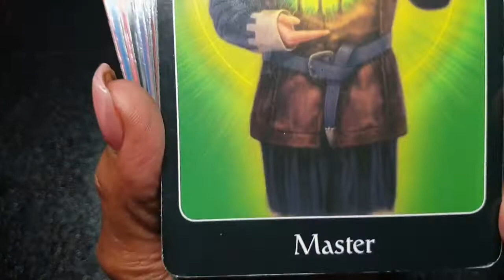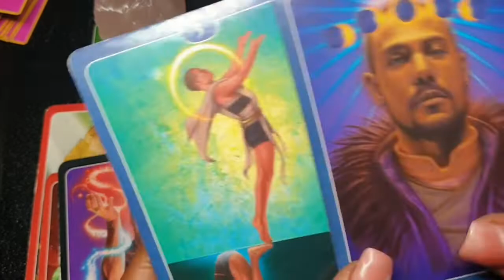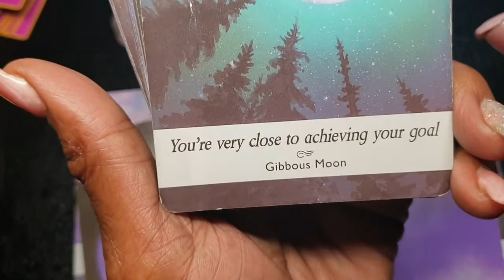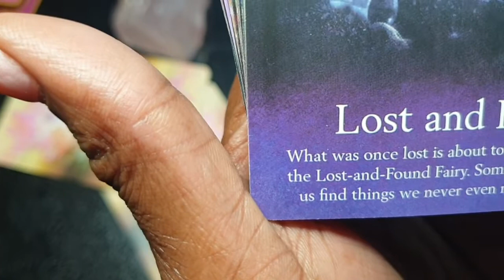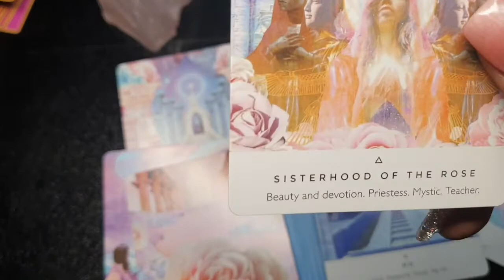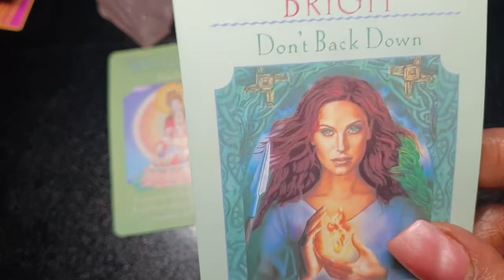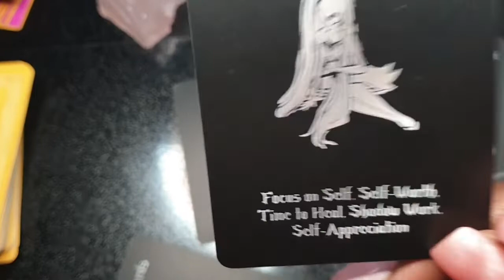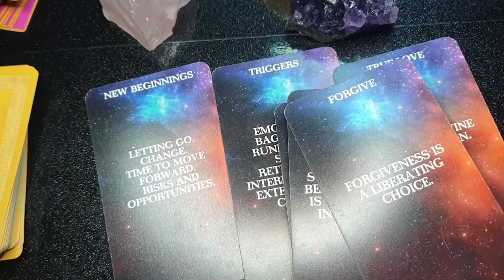♊ GEMINI ♊ 3AM CHANNELLED MESSAGES!!! KARMIC CYCLES ENDING!!!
Hi, it's Deevirgotarot2222  join me in this powerful 3AM CHANNELLED MESSAGES for the Air sign ♊ Gemini ♊ for the month of September 2020 !!!

My intentions are to provide light, guidance and insight from GOD\SPIRIT into the current situations concerning ♊ Gemini ♊ in the month of September and the rest of 2020.